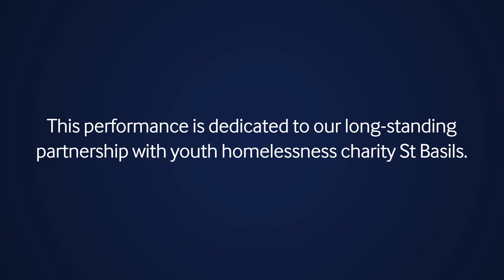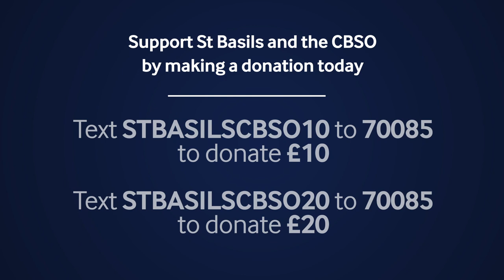Advent Day 18: A Christmas Medley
And now it’s time for our experts in rhythm,
At work they’re the engine room,
But today they’ll showcase their melodious side,
With these classic Christmas tunes.

Day 18 of our Advent Calendar is here, featuring our percussionists and some brilliant students from the Royal Birmingham Conservatoire - and complete with a bonus festive message from our cellist friend Sheku Kanneh-Mason! 🎄

We're super excited to bring you our 2020 Digital Advent Calendar!